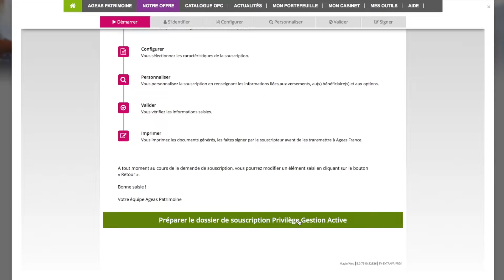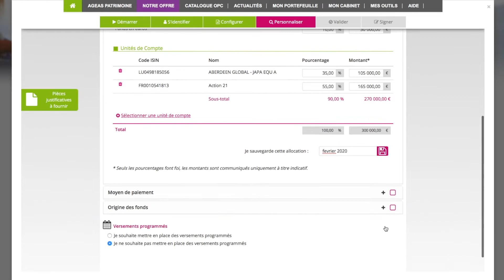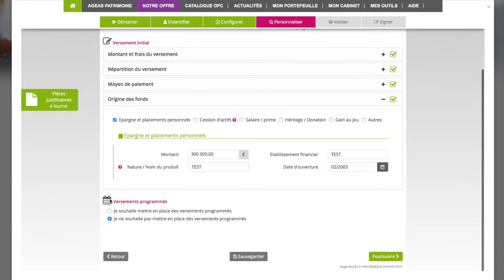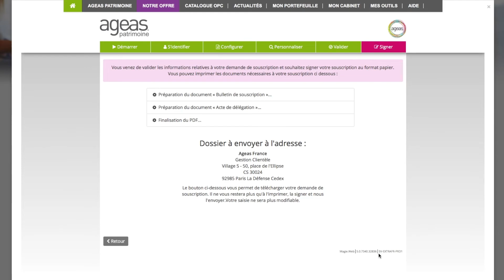Pré-saisie d'une souscription PGA